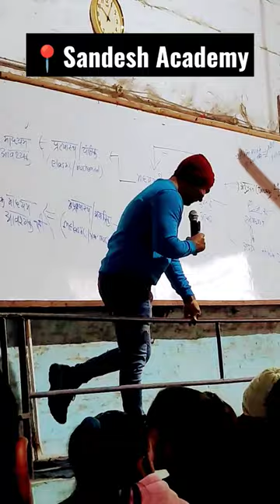Sandesh Academy Prayagraj || Santosh Choubey Sir | Motivation | Aspirants